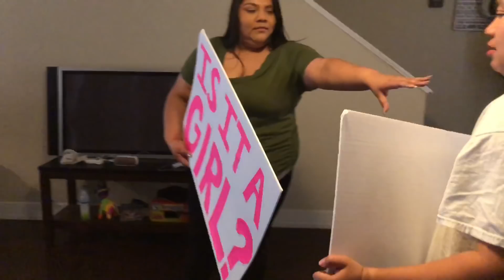Gender Reveal Vlog/Behind the Scenes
Behind the scenes look at the planning, practicing, and set up of my brother and sister in law’s gender reveal! Every since my sister in law, Zoe, and brother, Johnny, asked me to do her gender reveal, I have documented the weeks leading up to their baby gender reveal party! The first like 9 minutes is just me talking just a heads up lol.. Then it gets more into bts!